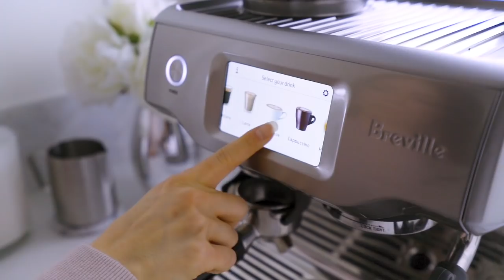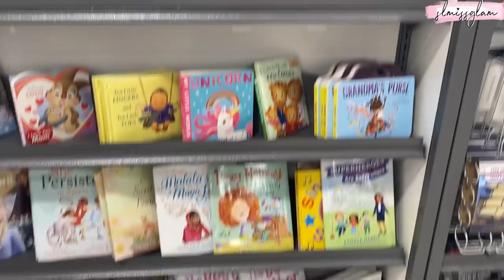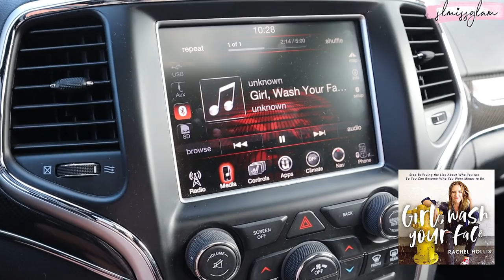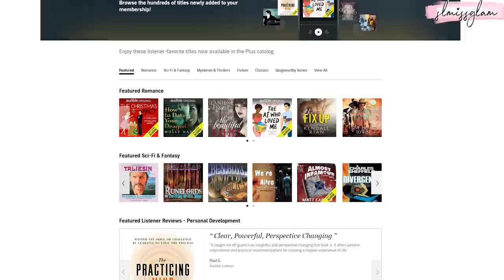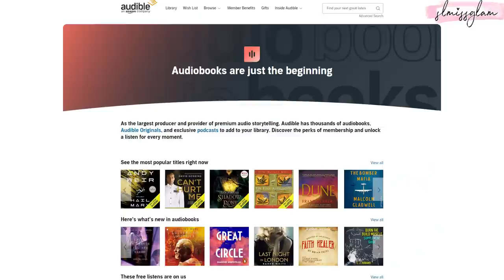DAY IN MY LIFE VLOG! SHOP AND EAT WITH ME MUKBANG! CHANEL UNBOXING!💕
I N S T A G R A M: Slmissglam
F A C E B O O K: Slmissglambeauty
T I K T O K: Slmissglam
S N A P C H A T: Slmissglam
T W I T T E R : Slmissglam

PRELOVED ITEMS YOU MAY LIKE!★